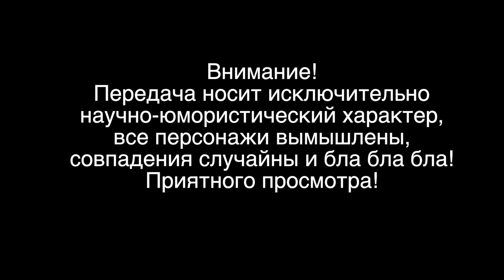МОГУТ ЛИ ДЕВУШКИ ИГРАТЬ НА ГИТАРЕ?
Сегодня мы решили разобрать гору писем, которые нам присылают наши зрители и ответить на несколько злободневных и животрепещущих вопросов, например таких, как могут ли вообще девушки играть на гитаре, а так же отличается ли чем-нибудь ритм гитара от соло гитары и многие другие! Наслаждайтесь!)